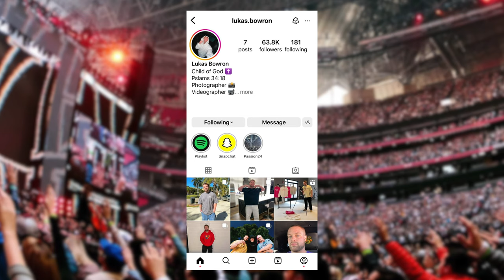how I dealt with my first anxiety attack Q&A + Vlog | Ep. 003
In this video, I talk about how I dealt with my first anxiety attack, and set up a photography studio and vlog my day. Hope this can help you through the highs and lows in life. Enjoy!